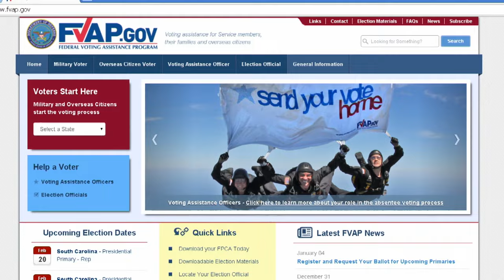Headlines for Monday, November 07, 2016 (HL-07)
US, Royal Cambodian Navy Conclude CARAT Exercise in Sihanoukville, Election Day, USS Sampson Departs Hawaii for Royal New Zealand Navy's International Fleet Review